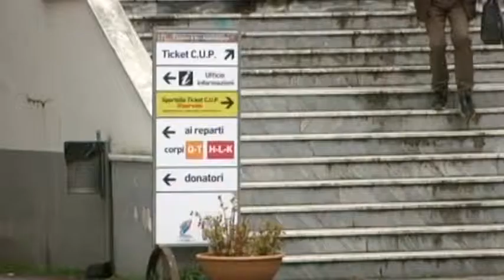SALERNO NELLA CLASSIFICA DELLA SALUTE.